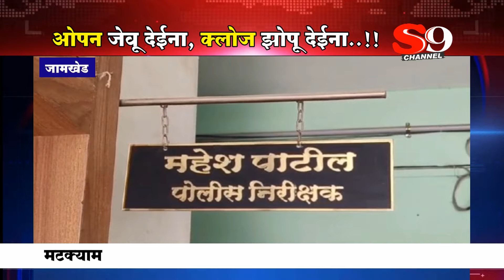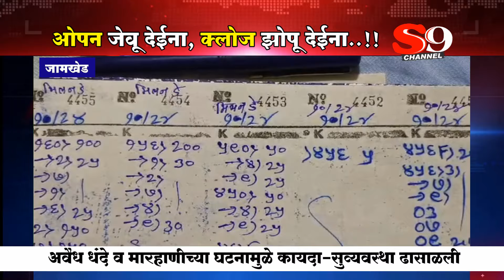जामखेड - अवैध धंद्यांचा सुळसुळाट...ओपन जेवू देईना...क्लोज झोपू देईना...अशी अवस्था